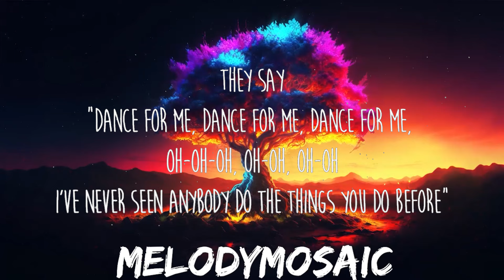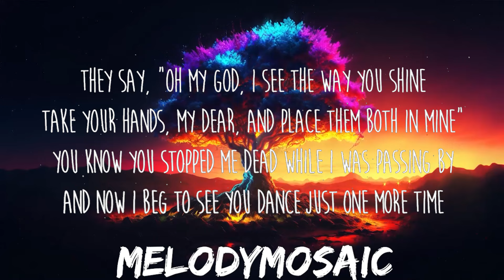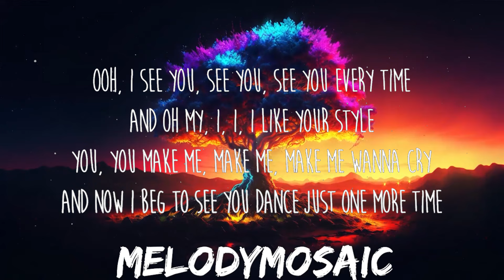Tones and I - Dance Monkey (Lyrics) | 25mins of Best Vibe Music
Letra/Lyrics: Tones and I - Dance Monkey

[Bridge]
[Chorus]
They say
They say
They say
They say
All again"

You make me make me make me wanna cry
So they say dance for me dance for me dance for me oh-oh-oh
They say move for me move for me move for me eh-eh-eh
You make me wanna cry
Dance for me
Dance Monkey